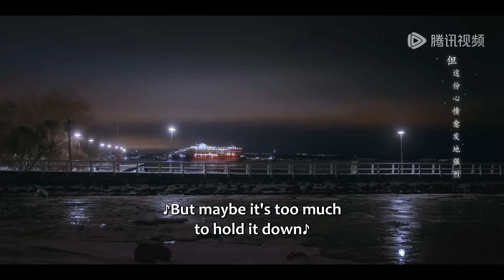🧊Yiyang helped Yin Guo blow her hair and kissed her, but his daughter saw him | 在暴雪时分#吴磊#赵今麦